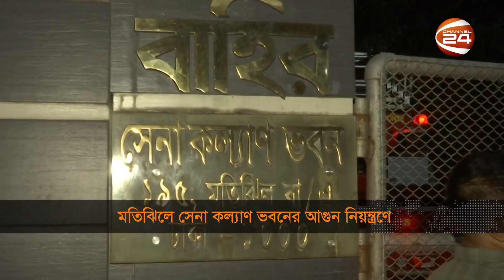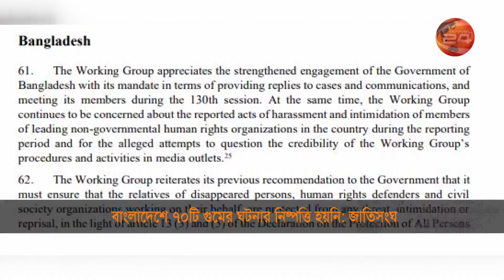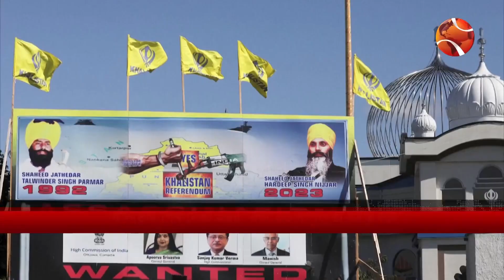যুক্তরাষ্ট্রের কাছে জিএসপি ফেরত চাইবে বাংলাদেশ | সকালের খবর | 19 September 2023 | Channel 24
১. যুক্তরাষ্ট্রের সাথে সম্পর্কের টানাপোড়েন নেই বাংলাদেশের; নিউইয়র্কে পররাষ্ট্রমন্ত্রী।
২. দেশ থেকে উধাও ডেঙ্গু চিকিৎসার স্যালাইন; সংকট নেই, বলছে স্বাস্থ্য অধিদপ্তর।
৩. কাল টিকফার সপ্তম বৈঠক; যুক্তরাষ্ট্রের কাছে জিএসপি ফেরত চাইবে বাংলাদেশ।
সকালের খবর | 10 AM | Shokaler Khobor | 19 September 2023 | Channel 24 Bulletin

»» Office Address:
Bangladesh.